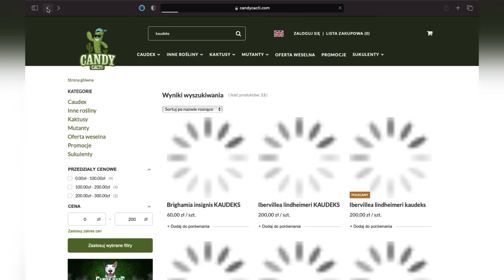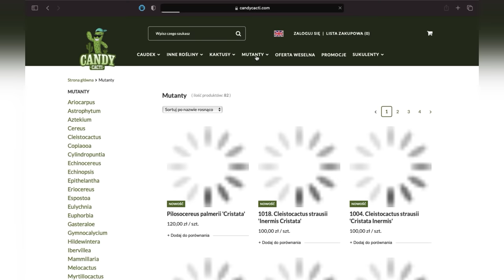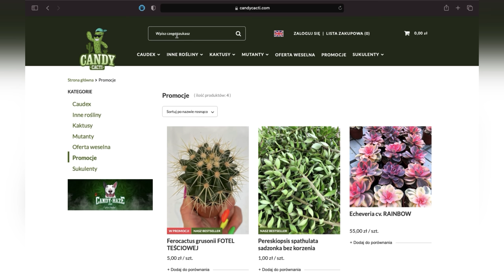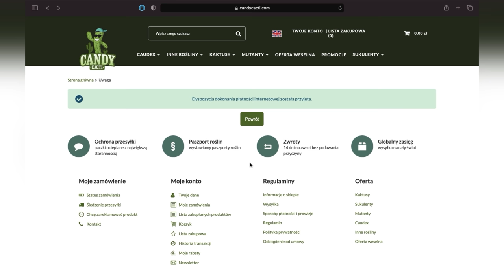Dostałem paczkę od CANDY CACTI! Nie wiem, co jest w środku!😱Film zawiera niezdrową ekscytację🤣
Zapraszam na odcinek, w którym odpakowuję niespodziankę wysłaną przez sklep internetowy CANDY CACTI!
Paczka zawiera sporo roślin 😱😍